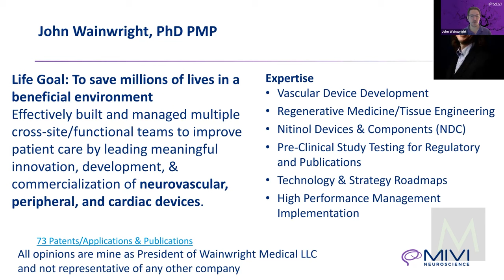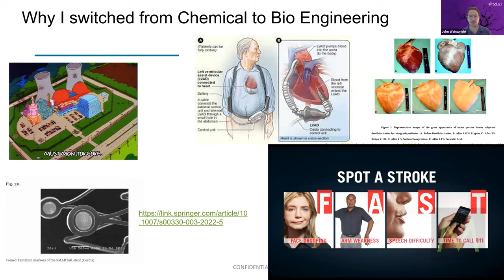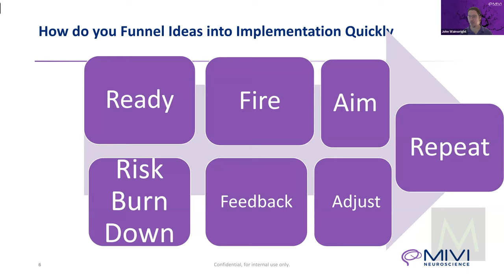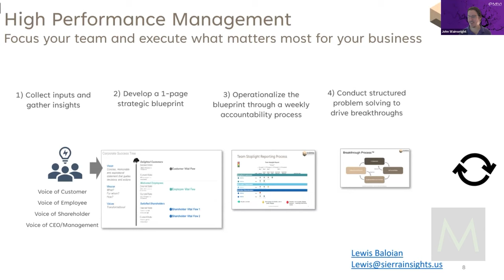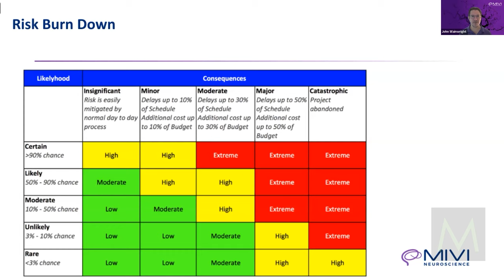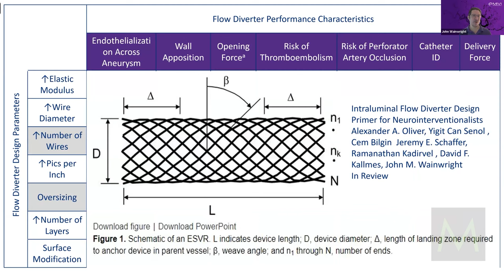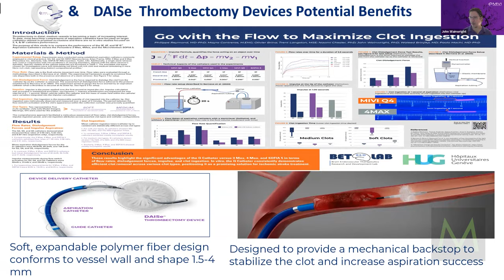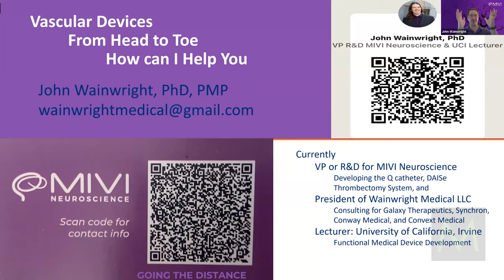Vascular Devices: from Head to Toe | MDG Premium 200 featuring John Wainwright